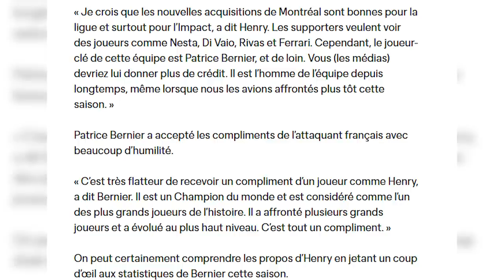LA LÉGENDE QUÉBÉCOISE ENCENSÉE PAR THIERRY HENRY | PATRICE BERNIER | ACDJ EP. 31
Salut l'équipe aujourd'hui on a le 31e épisode du podcast avec Patrice Bernier. Patrice est un joueur que l'on ne présente plus au Québec et au Canada puisqu'il fait partie de nos légendes! Dans cet épisode il revient avec nous sur ses 18 années dans le monde professionnel en se livrant comme jamais sur le début de sa retraite et sur son retour en Amérique du Nord, à l'Impact de Montréal (maintenant CF Montréal)

BIENVENUE AU COEUR DU JEU